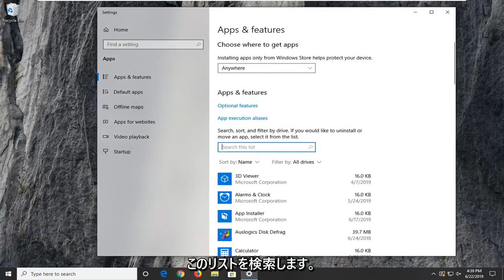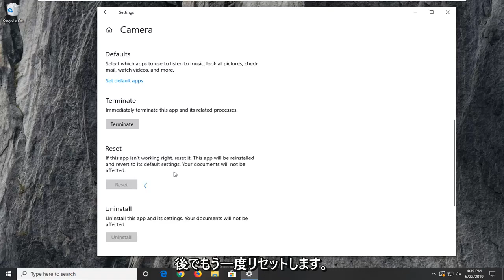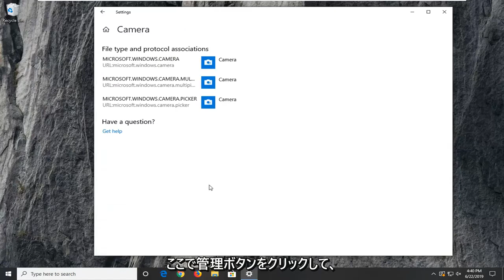修復方法：カメラエラーコード0xa00f4243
カメラ エラー コード 0xa00f4243 Windows 10 および Windows 11 FIX [チュートリアル]

一部の Windows 10 ユーザーは、カメラ アプリにアクセスしようとするとエラー コード 0xA00F4243 (0xC00D3704) が表示されると報告しています。通常、エラー コードは次のエラー メッセージと共に表示されます。別のアプリが既にカメラを使用しているようです.0xA00F4243(0xC00D3704)」.ほとんどの場合、この問題は継続的に発生しているようで、エラー メッセージは既にカメラを使用している別のアプリを指しています。この問題は、Windows 10 および Windows 8.1 で発生することが報告されています。

一部のユーザーが Windows 10 のカメラ アプリで Web カメラを使用しようとすると、Web カメラ エラー 0xa00f4243 が発生します。エラー メッセージには、「他のアプリを閉じてください... 別のアプリが既にカメラを使用しているようです。必要な場合は、エラー コード 0xA00F4243 をご覧ください。」したがって、ユーザーはカメラでウェブカメラを利用できません。これらは、エラー 0xA00F424 を修正する必要があるユーザー向けのいくつかの潜在的な解決策です。

さまざまなユーザー レポートと、この特定のエラー メッセージを解決するために一般的に使用されている修復戦略を調べて、この特定のエラーを調査しました。結局のところ、このエラー メッセージをトリガーする可能性のある潜在的な原因が複数あります。

このチュートリアルで対処する問題:

Windowsカメラアプリが音を録音していません
Windows カメラ アプリの変更マイク
Windows カメラ アプリの変更カメラ
windows10 カメラアプリが動かない
Windows 10 カメラの黒い画面

ファイルの破損がエラーを引き起こしている - 結局のところ、この特定の問題は、ファイルの破損またはカメラの機能を制限している不完全なドライバーによって引き起こされる可能性もあります.このシナリオが該当する場合は、ハードウェアとデバイスのトラブルシューティング ツールを実行するか、デバイス マネージャーを使用してカメラ ドライバーを再インストールすることで問題を解決できます。

カメラはキーストロークで無効になります – 一部のラップトップ構成 (特に Lenovo モデル) には、FN ボタンを使用して内蔵カメラを無効にできる物理的なショートカットが含まれます。この場合、ショートカットをもう一度使用して内蔵カメラを再度有効にすることで問題を解決できます。

悪い Windows 更新 – このエラーを引き起こす可能性があるもう 1 つの可能性は、カメラ機能に影響を与える悪い Windows 更新です。この場合、カメラ ドライバーが元の構成に確実に復元されるようにするレジストリ値を追加することで、問題を解決できます。

カメラサービスが無効になっています - この特定のエラーは、カメラで使用されているサービスが意図的に無効になっている場合にも発生する可能性があります。その場合は、[サービス] 画面にアクセスして、もう一度サービスを強制開始することで問題を解決できます。

このチュートリアルは、サポートされているすべてのハードウェア メーカー (Dell、HP、Acer、 Asus、東芝、レノボ、サムスン)。